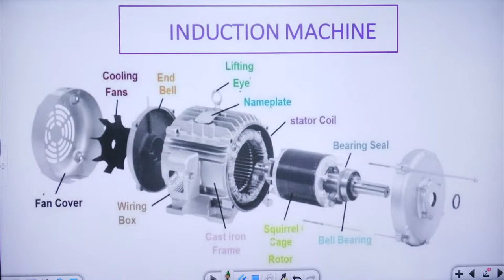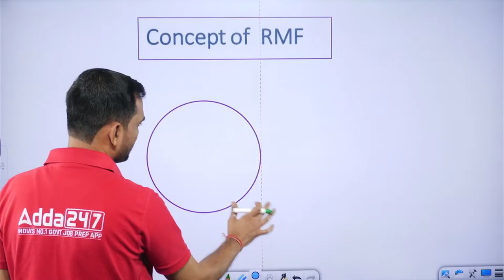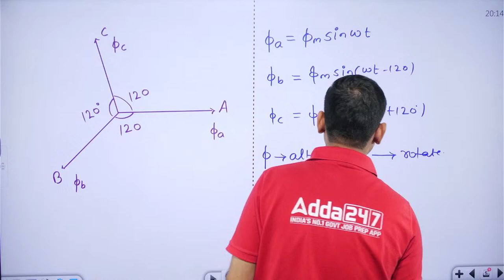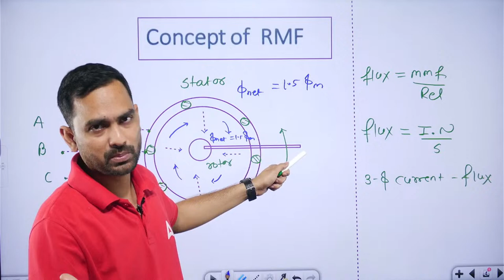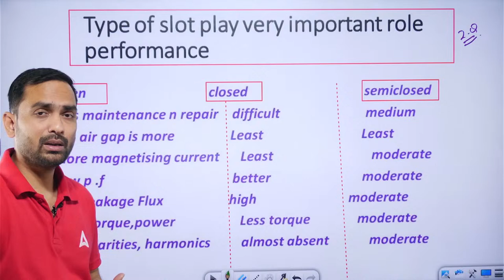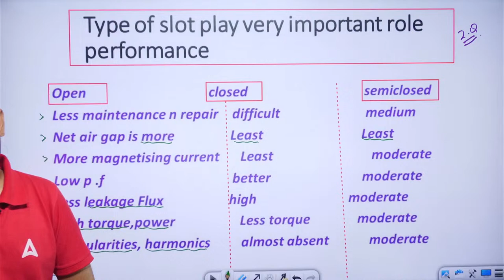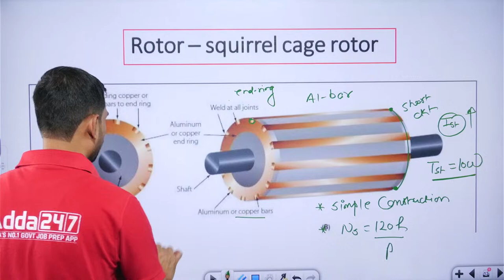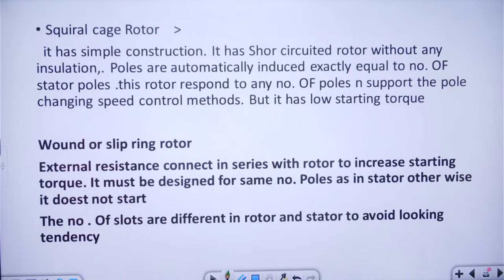SSC JE 2024 Crash Course | Induction Machine | Electrical Engineering for SSC JE 2024 #1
In this video, Abhiesh Sir delivers an intensive SSC JE 2024 Crash Course focusing on Induction Machine for Electrical Engineering aspirants. Dive into comprehensive coverage of essential topics aligned with SSC JE Syllabus 2024. Benefit from insights derived from SSC JE Previous Year Question Paper analysis. Enroll in SSC JE Classes for expert guidance and thorough preparation. Don't miss this opportunity to excel in your SSC JE exam with Abhiesh Sir's expertise.

🔴 Batches 🔴

🔴 Mahapack 🔴